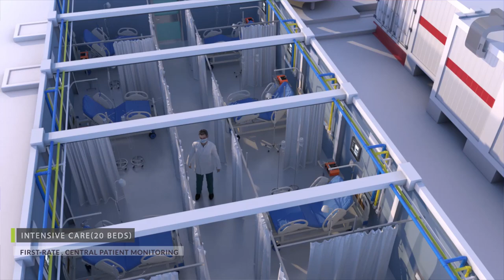FIELD HOSPITAL remove the ceiling and show interior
3d animation of field  hospital, KSA